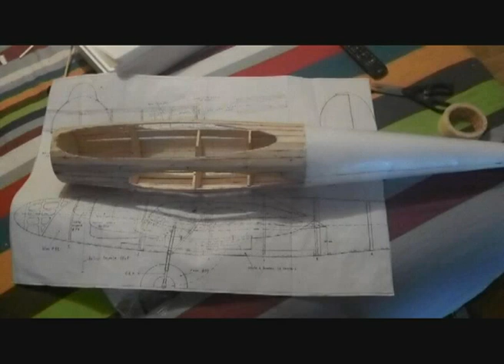CONSTRUCTION AVION DEPRON BALSA